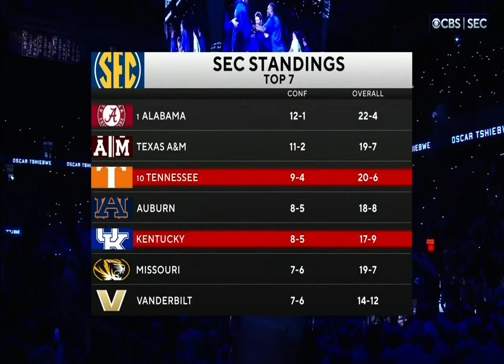College basketball on cbs intro Tennessee @ Kentucky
All rights CBS